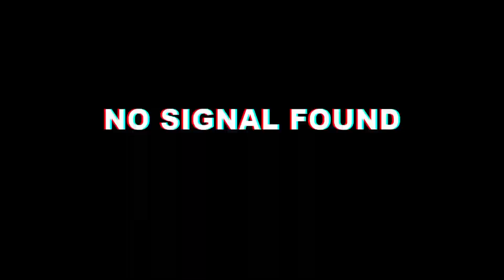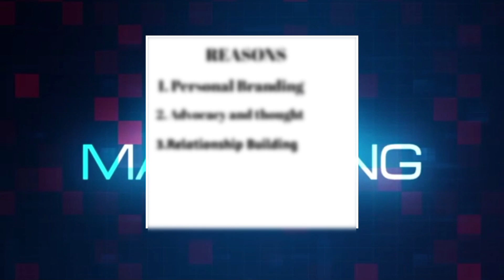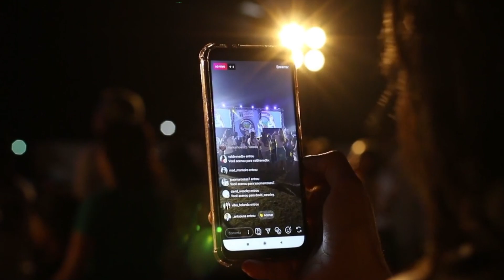Ashneer Grover: A Master of Business and Influence - Learn His Secrets Here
In this video, we explore the remarkable journey of Ashneer Grover, a master of business and influence, who has achieved incredible success through his innovative ideas and unique approach to entrepreneurship.

Join us as we uncover the secrets to Ashneer's success and provide valuable insights into the mind of a master businessman and influencer. If you enjoy this video, please don't forget to hit the like button, share it with your friends and family, and subscribe to our channel for more insightful content on successful entrepreneurs and influencers.

In this video, we explore the success story of Ashneer Grover, a renowned businessman and influencer who has achieved incredible success in both spheres. From his early career as a management consultant to his role as the CEO of India's leading digital payments company, Ashneer has consistently demonstrated an ability to drive growth and success through his innovative ideas and unique approaches to business.

Through exclusive interviews and in-depth analysis, we reveal the secrets to Ashneer's success and provide valuable insights into the mind of a master businessman and influencer. From his entrepreneurial journey to his strategies for building a multi-million dollar business, viewers will learn firsthand from Ashneer's experiences and gain valuable knowledge and inspiration for their own careers.

4.Dream11